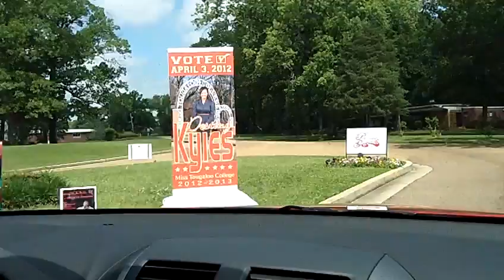Tougaloo College in Jackson,Mississippi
Tougaloo College-My trip to Jackson,Mississippi
I loved my vacation there.Going back very soon.